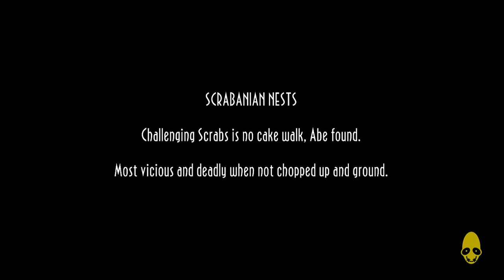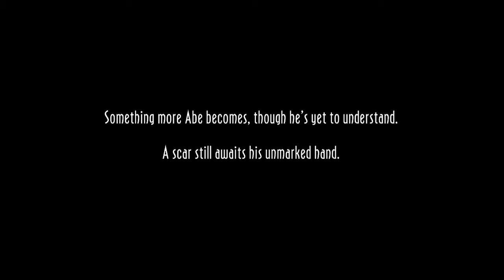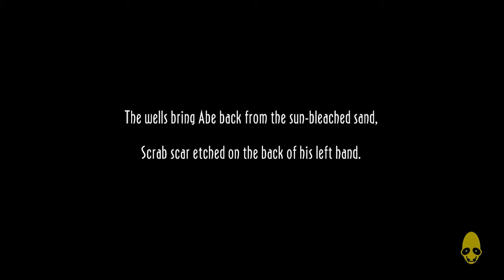Oddworld: New & Tasty - Episode 17 - Broken Scrabs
Clearly we've discovered new breed of Scrab: The rare 2-headed docile Scrab!